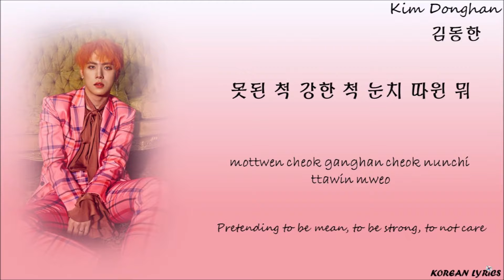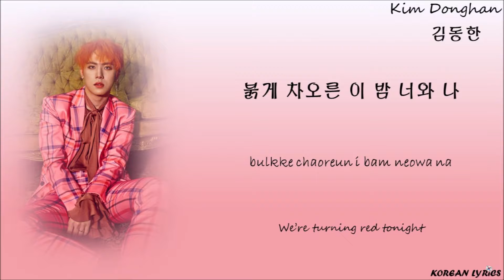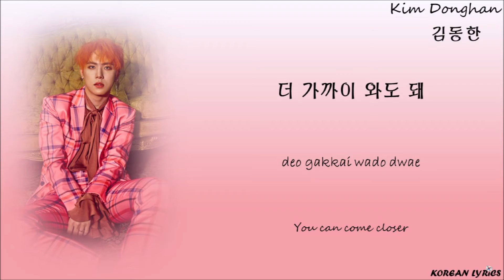Kim Donghan - Good Night Kiss (Han/Rom/Eng) Lyrics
No copyright infrightement intnted ! The song does not belong to me.
Korean Lyrics